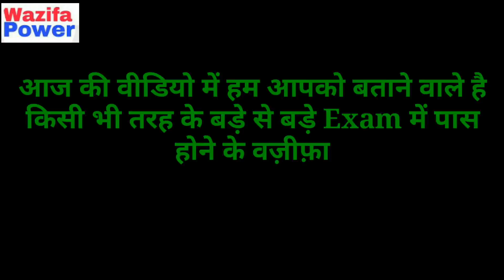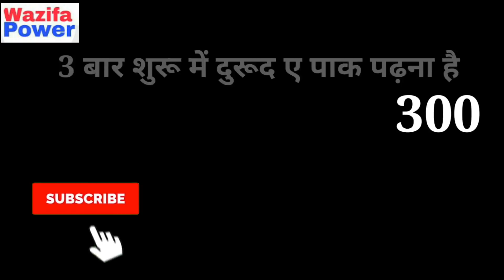Exam Me Pass Hone Ka Wazifa।।अच्छे नम्बर लाने का वज़ीफ़ा।।Wazifa Power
Exam
Interview
Wazifa power